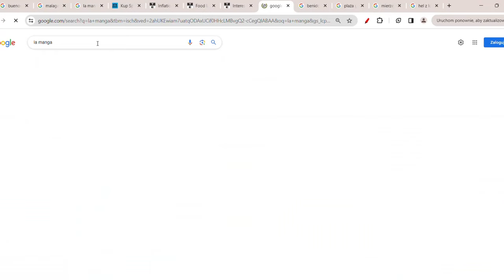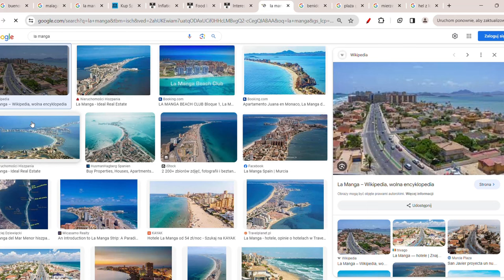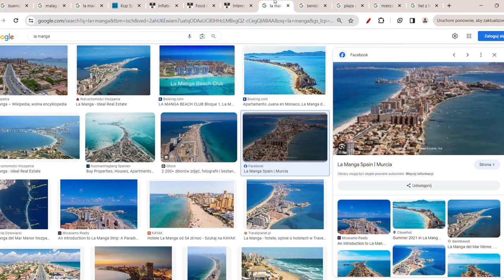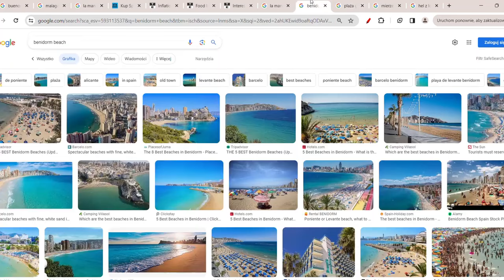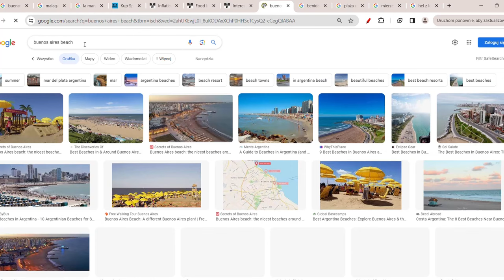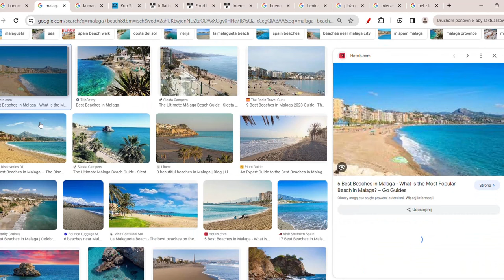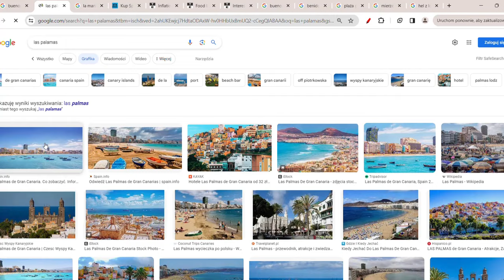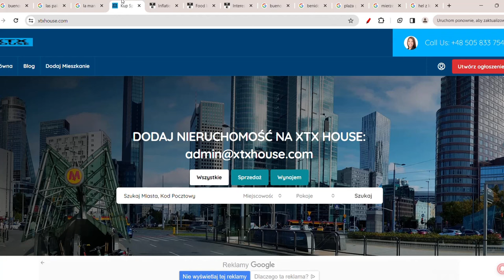ZAŁAMANIE CEN DOMÓW 89%! CZY KUPIĆ 10 NIERUCHOMOŚCI W POLSCE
Czy sprzedać dom? Gdzie ceny domów są o 89% tańsze, a gdzie ceny domów drastycznie spadną? Ceny mieszkań prognozy. Czy kupić dom? Czy kupić 10 mieszkań w Polsce? Co się dzieje na rynku nieruchomości? Gdzie nieruchomości będą tanieć, a gdzie będą drożeć?